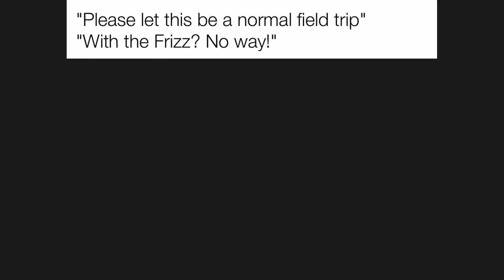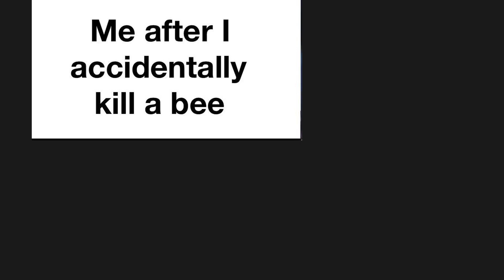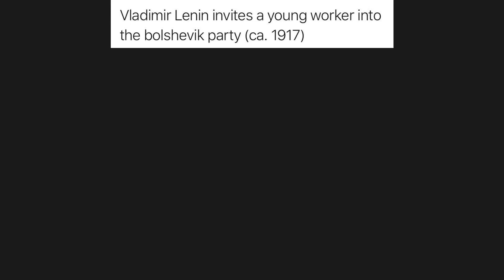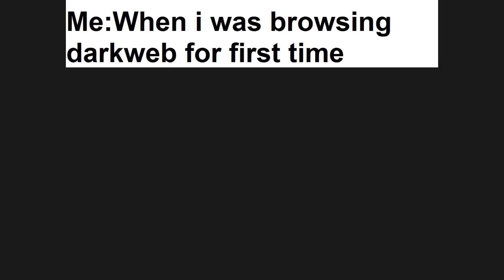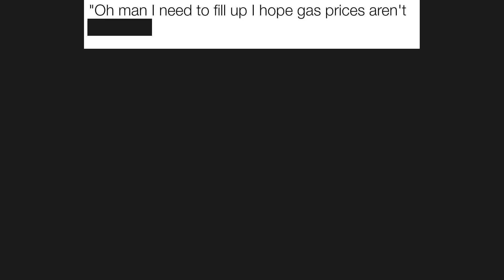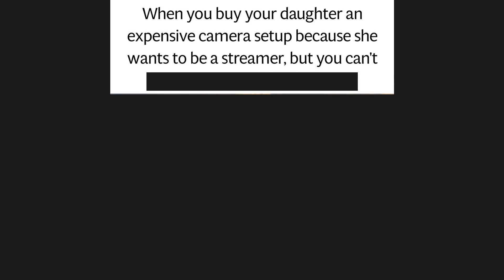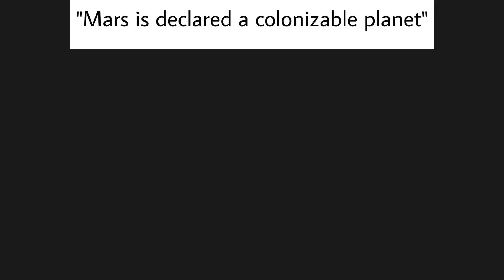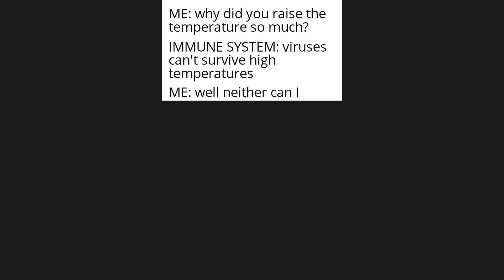DANK DOODLE MEMES #12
Hey there. In this video you will find the best original funny DANK DOODLE MEMES with our own commentary and you will get your daily dose of memes with edgy dank memes by the ceo of memes - Memepog. This video has entertainment value and we hope you will enjoy it.